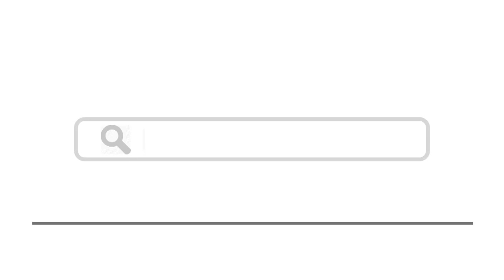Top 15 Things To Do In Vicenza, Italy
Here are top 15 things to do in Vicenza, Italy
4. Basilica Palladiana - Shutterstock
6. Vicenza Cathedral - Shutterstock
7. La Rotonda - Shutterstock
9. Chiesa di Santa Corona
10. Teatro Olimpico - Shutterstock
11. Piazza dei Signori -  inalex / Shutterstock.com
14. Santuario di Monte Berico - Shutterstock
15. Take a day trip to Verona - Shutterstock